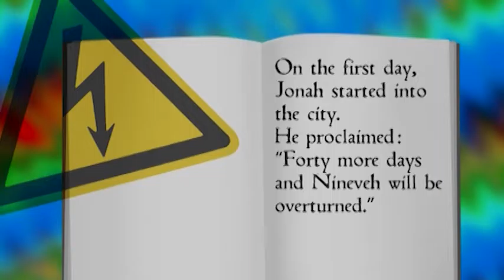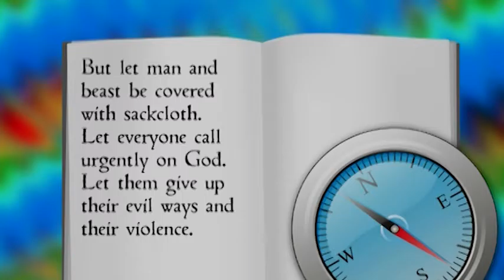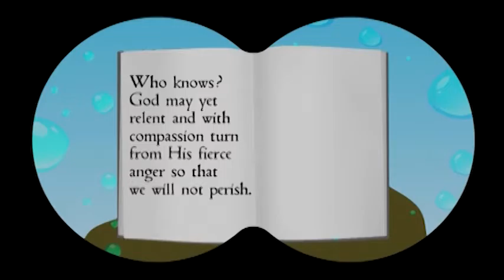PP07.36 Jonah and the Ninevites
Jonah 1: 4-5, 7, 11-12, 17; 3:4, 8-9; 4:10-11